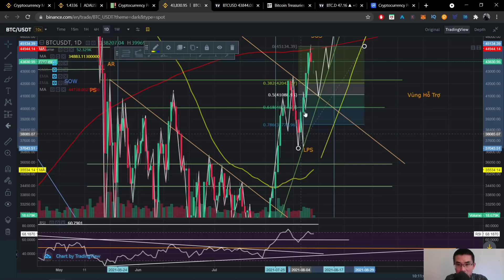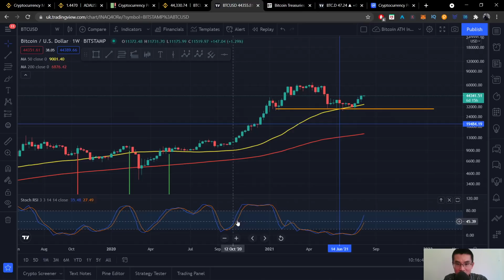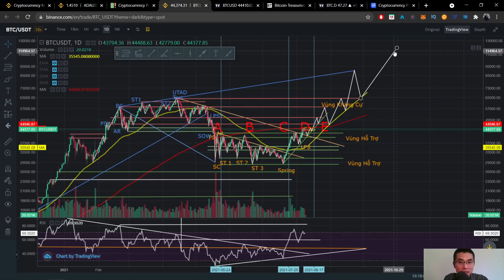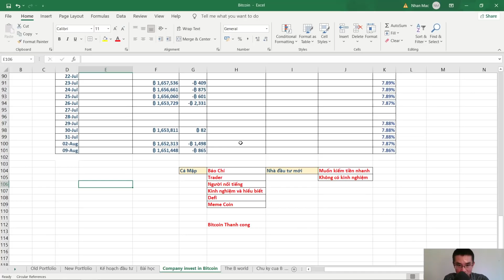Bitcoin | Mô hình Wyckoff (Chuẩn bị qua giai đoạn E)